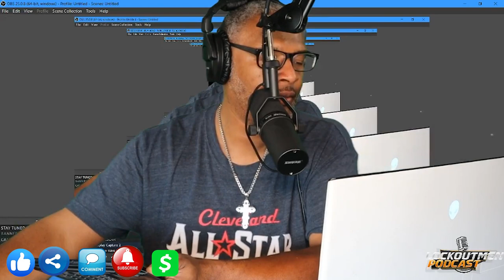Globus Transport Inc | Lockoutmen Makes The Call | MTC 2.0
Not much to say about this call
If you want to say out for a long time this might be the company for you

Lockoutmen Podcast
Youtube.com/lockoutmen
Anchor.com/lockoutmen